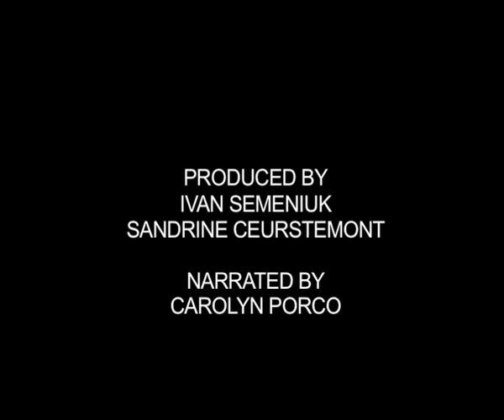Part 3 - Carolyn Porco's favourite Cassini photos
Planetary scientist Carolyn Porco takes us through her favourite Cassini photos of the icy moons.